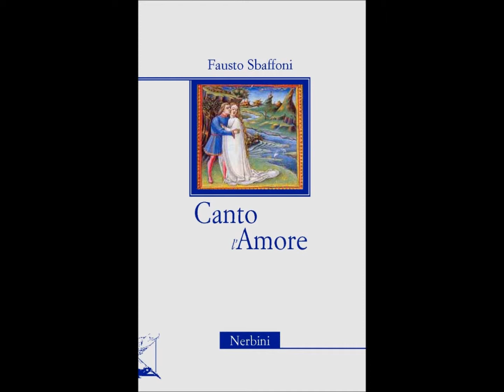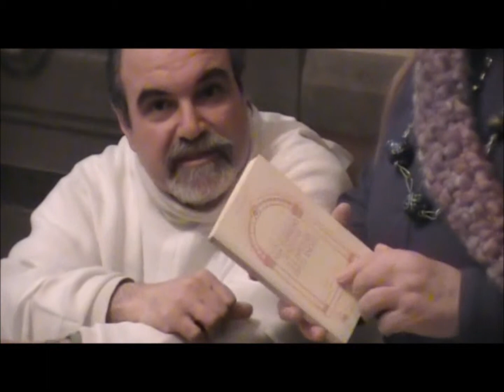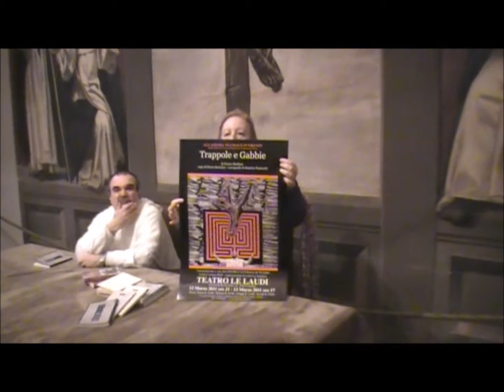Intervista al poeta Padre Fausto Sbaffoni.wmv